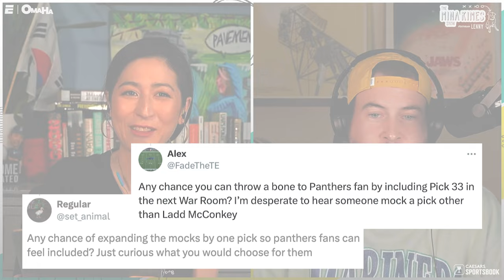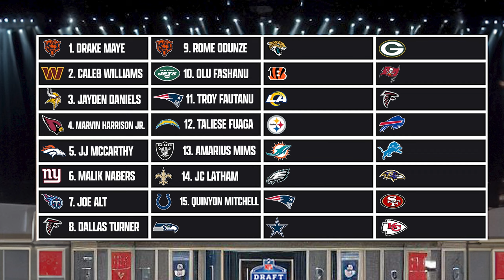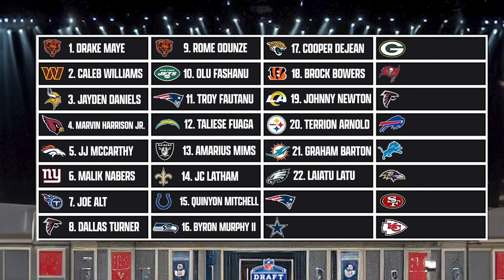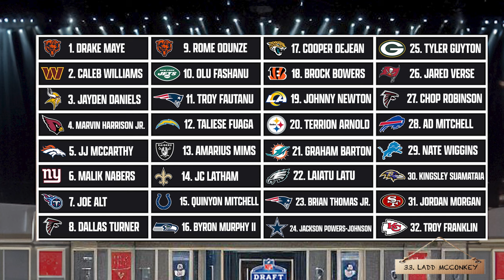Drake Maye over Caleb Williams?! War Room Mock Draft w Nate Tice | Mina Kimes Show YouTube Exclusive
Nate Tice joins me to mock out the full first round of 2024 NFL Draft.

0:00 Introductions
1:32 Pick 1 - Chicago Bears
3:13 Pick 2 - Washington Commanders
4:16 Pick 3 - Patriots/Vikings trade
7:05 Pick 4 - Arizona Cardinals
9:05 Pick 5 - Chargers/Broncos trade
12:03 Pick 6 - New York Giants
14:07 Pick 7 - Tennessee Titans
15:43 Pick 8 - Atlanta Falcons
17:10 Pick 9 - Chicago Bears
18:52 Pick 10 - New York Jets
20:52 Pick 11 - New England Patriots
22:14 Pick 12 - Los Angeles Chargers
24:00 Pick 13 - Las Vegas Raiders
25:18 Pick 14 - New Orleans Saints
27:23 Pick 15 - Indianapolis Colts
29:16 Pick 16 - Seattle Seahawks
31:09 Pick 17 - Jacksonville Jaguars
33:05 Pick 18 - Cincinnati Bengals
34:20 Pick 19 - Los Angeles Rams
36:07 Pick 20 - Pittsburgh Steelers
37:53 Pick 21 - Miami Dolphins
38:59 Pick 22 - Philadelphia Eagles
40:29 Pick 23 - New England Patriots
41:52 Pick 24 - Dallas Cowboys
42:25 Pick 25 - Green Bay Packers
43:18 Pick 26 - Tampa Bay Buccaneers
44:03 Pick 27 - Arizona Cardinals
45:33 Pick 28 - Buffalo Bills
46:29 Pick 29 - Detroit Lions
47:59 Pick 30 - Baltimore Ravens
49:23 Pick 31 - San Francisco 49ers
50:19 Pick 32 - Kansas City Chiefs
51:21 Pick 33 - Carolina Panthers